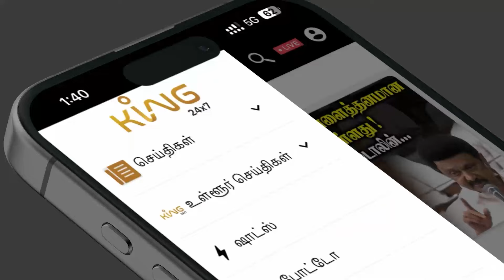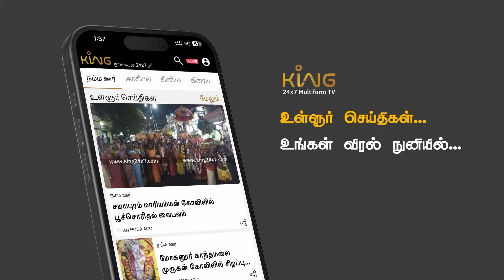பொண்டாட்டி கை பட்டால் காபி இனிக்கும் ! பாகற்காய் கூட இனிக்கும் ! Yogadharshini Comedy Speech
பொண்டாட்டி கை பட்டால் காபி இனிக்கும் ! பாகற்காய் கூட இனிக்கும் ! Yogadharshini Ultimate Comedy Speech
பட்டிமன்ற நிகழ்ச்சிக்கு தொடர்புக்கு :ஆசிரியர் தங்கதுரை

King Voice is an Entertainment Channel. The event happening around you, latest Pattimandram, Comedy debate shows, comedy Pattimandram, Comedy latest Pattimandram, speech, Debate Shows, Tamil Pattimandram, Comedy Tamil Pattimandram.etc.